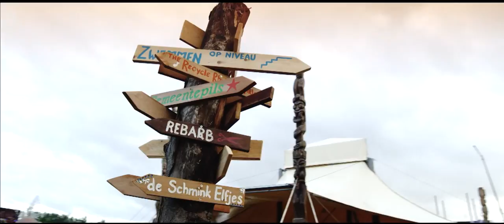Trailer | Mysteryland 2013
Mysteryland NL | Aug 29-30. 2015 | Haarlemmermeer, NL

Official Trailer for Mysteryland 2013.

Yesterday is History. Today is a Gift. Tomorrow is a Mystery.